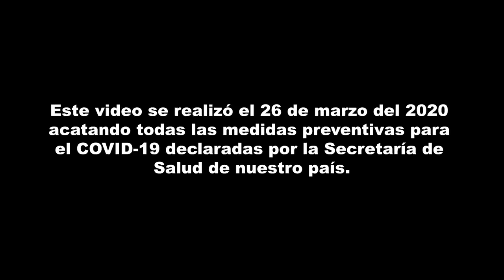Café con Mezcal con LUIS GERARDO MÉNDEZ!!! | CARE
¡Saluddd amigos! Me hace muy feliz tenerlos nuevamente por aquí con esta sección que se está volviendo mi fav!!! Espero que además de saborearse este episodio con su debido CAREJILLO, se avienten a preparar su propio trago AMATISTA con Mezcal Ojo de Tigre, les dejo link para poder comprarlo al igual que los ingredientes! Está DELICIOSO y bien fácil de hacer!

Aquí pueden comprar Mezcal Ojo de Tigre y además apoyar

AMATISTA por Juan Valderrama:
Mezcal Ojo de Tigre
Concentrado de Jamaica
Jugo de Limón
Miel de Agave
Ginger Beer
Hielo
Hierbabuena
Limón Deshidratado

xx